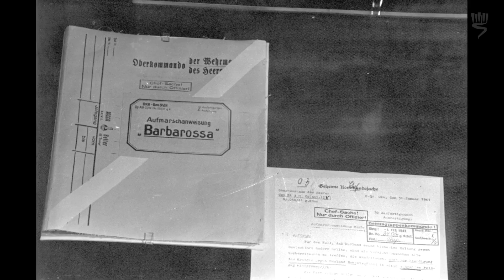„Unternehmen Barbarossa” – Der Beginn des systematischen Massenmordes (1941)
Was ist der Holocaust? Wer waren seine Opfer? Wann fand er statt? Was waren Ghettos und warum wurden sie gegründet? Wie entwickelte sich die „Endlösung”? Dr. David Silberklang bietet eine klare und präzise einleitende Antwort zu diesen komplexen Fragen.

Dr. David Silberklang ist Historiker und Editor der Yad Vashem Studien im Internationalen Institut für Holocaust-Forschung in Yad Vashem.

1. Teil: Einleitung
2. Teil: Der Aufstieg der Nationalsozialisten an die Macht (1933)
3. Teil: Separation, Ausgrenzung, Vertreibung (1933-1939)
4. Teil: Krieg und die territoriale Expansion (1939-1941)
5. Teil: „Unternehmen Barbarossa” – Der Beginn des systematischen Massenmordes (1941)
6. Teil: Die Entwicklung der „Endlösung” (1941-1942)
7. Teil: Die Perfektionierung des industriellen Massenmordes (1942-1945)

Archivaufnahmen und Fotografien:
- Yad Vashem Museumssammlung.
- Yad Vashem Foto Archiv.
- The Netherlands Institute for Sound and Music (Beeld en Geluid).
Wir haben uns bemüht, alle Rechteinhaber und Rechte bezüglich der verwendeten Materialien zu klären.